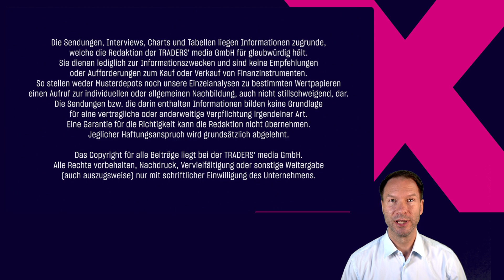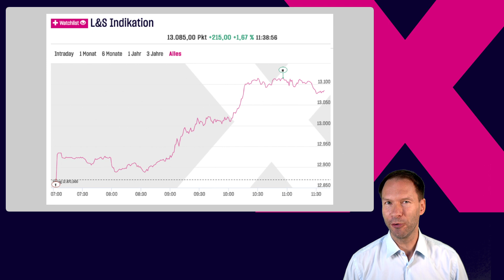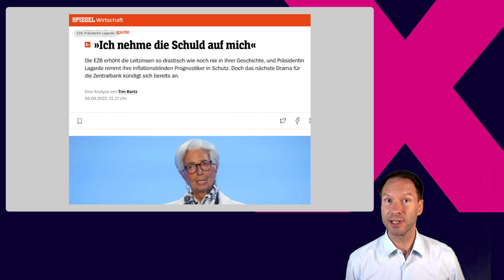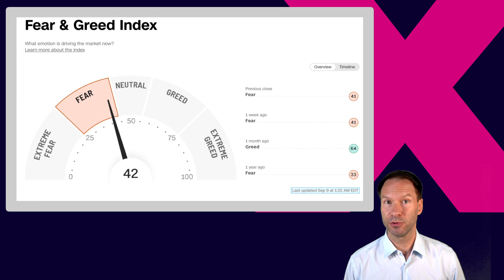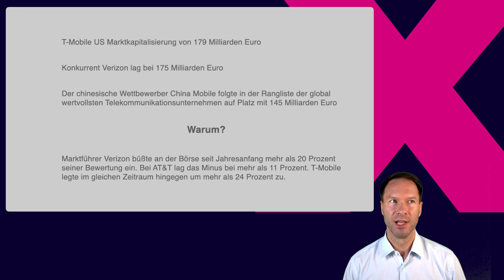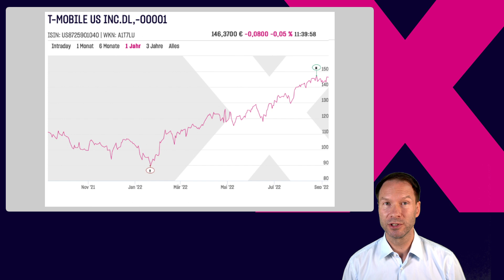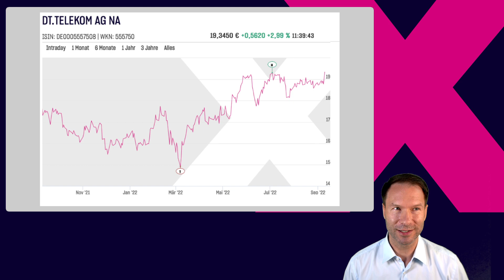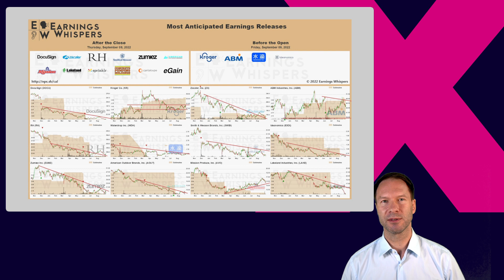DAX auf Monatshoch, EZB-Entscheid im Nachgang, Telekom und T-Mobile gefragt, Fresenius Kursziel 92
Der DAX schaffte heute erneut den Sprung über die 13.000er-Marke. Nachdem gestern die EZB den Leitzins um 0,75 Basispunkte anhob und der Markt zunächst unter 12.700 rutschte, erholten sich die Kurse im Gleichklang mit dem Aufschwung der US-Börsen wieder. Per Saldo war der DAX gestern unverändert, doch heute kam die Fortsetzung des Reversals und brachte neuen Schwung in die Börsenwoche. Mit der Überschreitung der gestrigen Hochs lief der Index sehr schnell zur Kurslücke von vor einer Woche und hatte dann erneute Kauforders abgearbeitet. Im Hoch standen wir bei 13.120 Punkten und damit kurz vor dem Vorwochenhoch.

Wie ist die Situation und das Konzept der EZB zu beurteilen? Darauf blickt Andreas Bernstein im heutigen Video.

Aus Sicht der Aktienanleger ist die Deutsche Telekom wieder spannend: sie notiert am Jahreshoch und kann auf eine sehr gute Leistung der US-Tochter T-Mobile US verweisen. Diese Tochter ist nun der wertvollste Mobilfunkanbieter der USA und verweist mit einer Marktkapitalisierung von 179 Milliarden US-Dollar auf die folgenden Ränge. Dies schauen wir uns ebenso an wie das Chartbild und den Grund für diese Bewertung. Damit einher geht ein schneller Verkauf der Festnetzsparte aus der ehemaligen Sprint-Übernahme, sowie ein Aktienrückkaufprogramm in den USA.

Bei Fresenius SE macht heute eine Einschätzung der SerocGen die Runde, welche ein Kursziel von 92 Euro suggeriert. Wie kommt es dazu und wie reagiert die Tochter FMC darauf? Auch dies ist heutiges Thema.

Amazon Music: